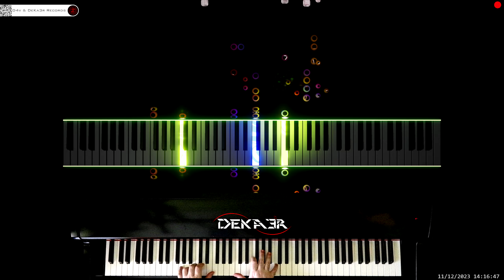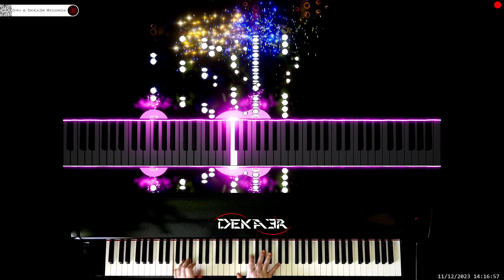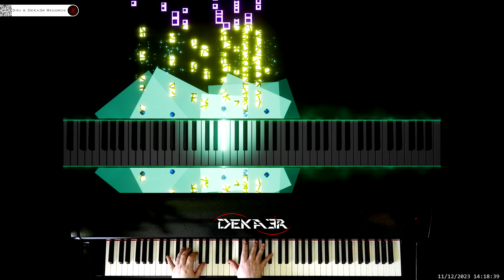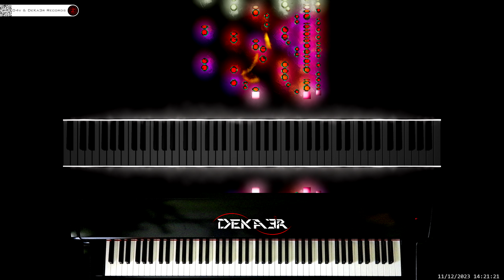🔴irl 🎹 CODE • COMPOSITOR DE MÚSICA • PIANO | ESTA ES MI HISTORIA